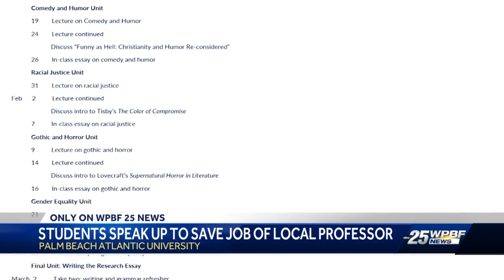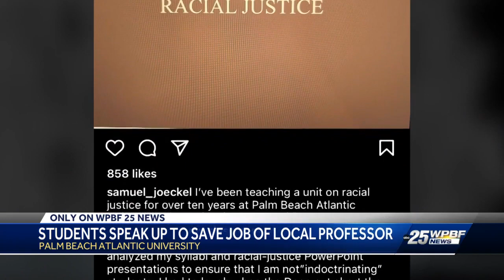Students speak up for Palm Beach Atlantic University professor in danger of losing job of 21 years